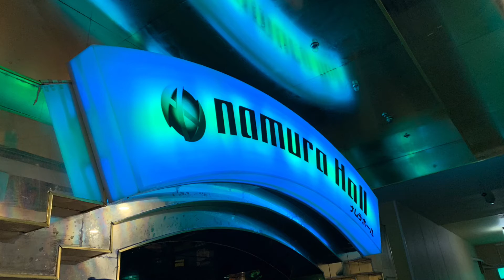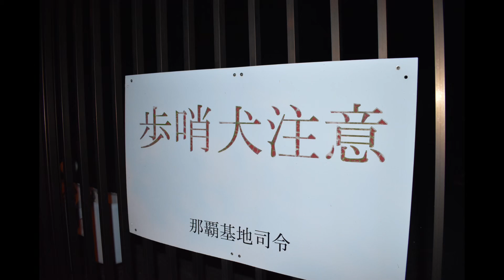「chill sample 001」Ryo Nagai【提供済beat】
1st Single 「ありきたりな話」
各種配信サイトからお聴きください